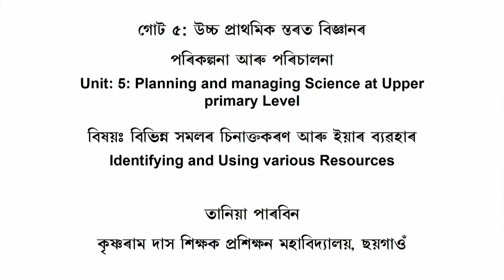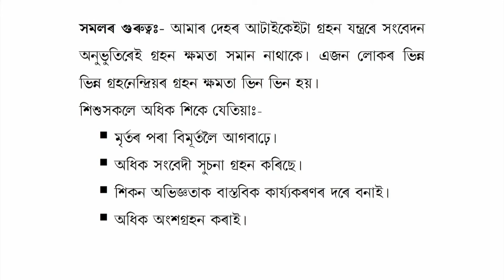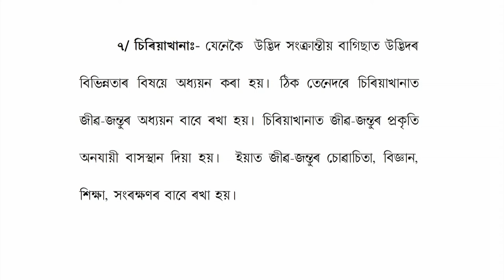COURSE 510 : Identify and Using Various Resources in Assamese